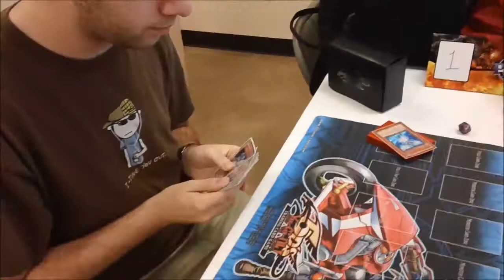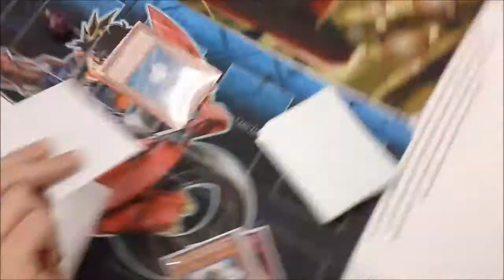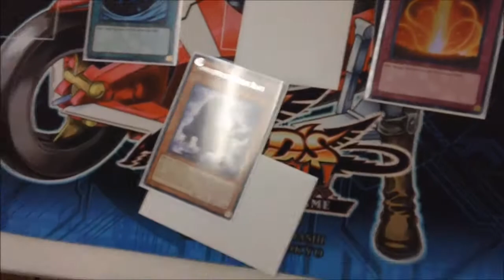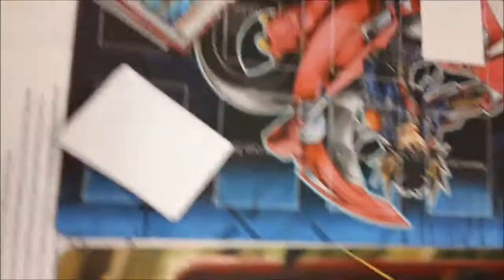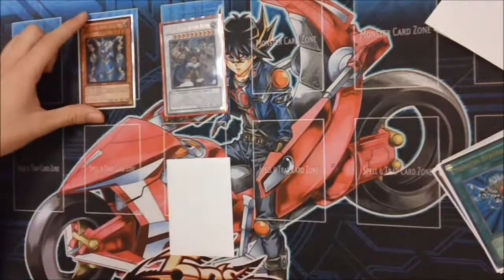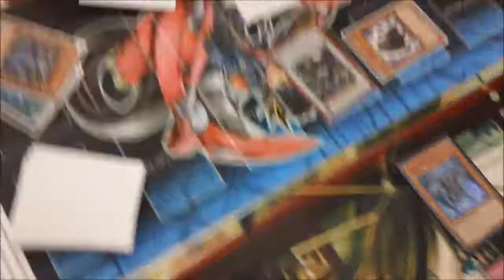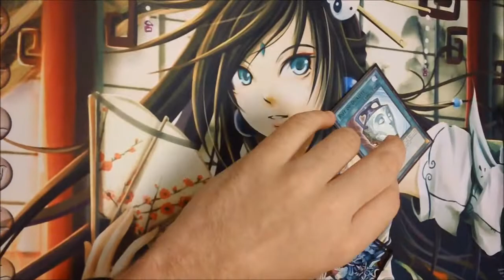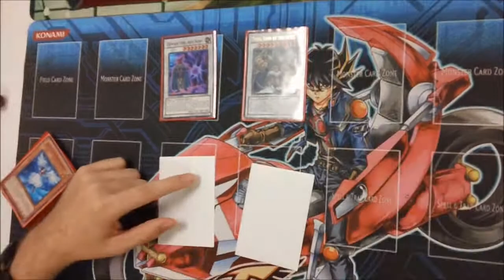Chronomaly Ninjas VS Nordics - Duel 2 of 3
Duel number 2 of Zach (Nordics) vs. Chase (Chrono-Ninjas). Another duel of fun decks for the new format.